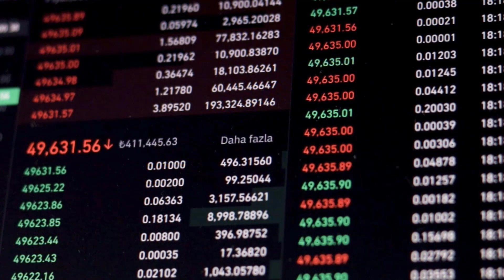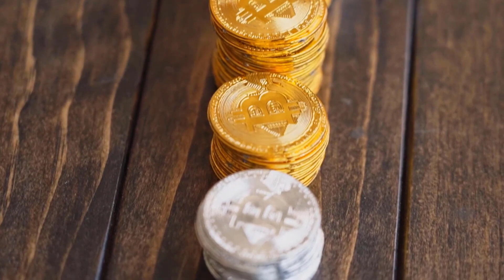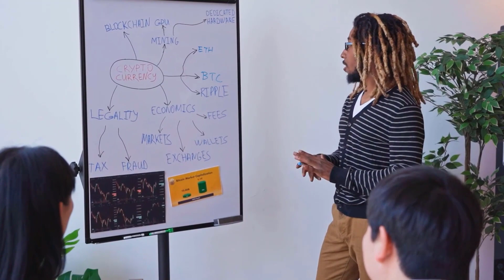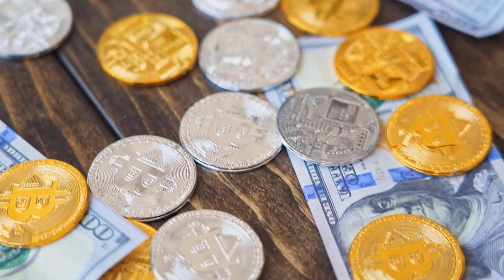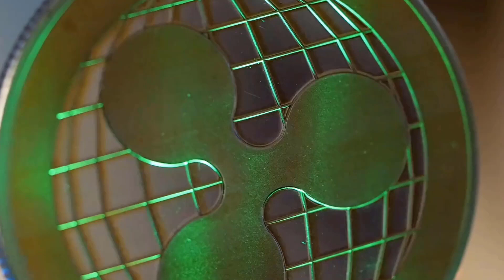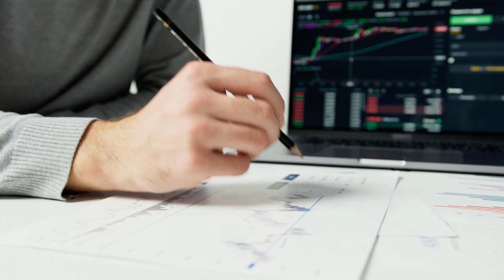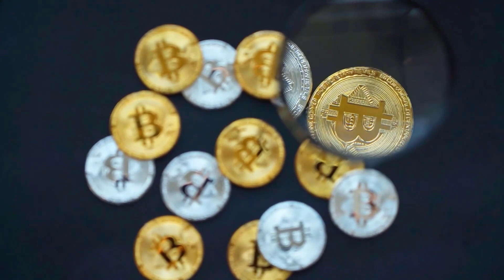A 5000% IS COMING FOR CHZ - CHILIZ PRICE PREDICTION - SHOULD I BUY IT??